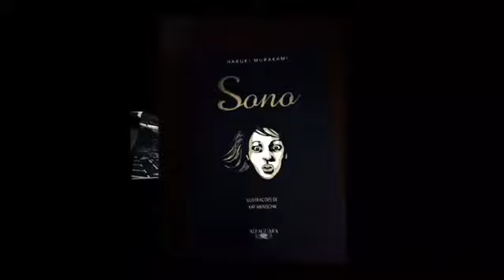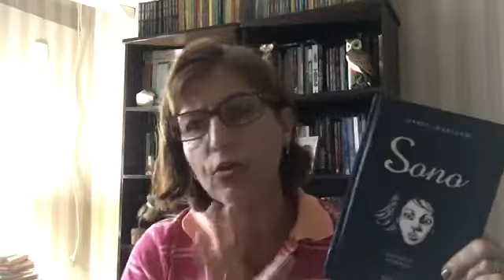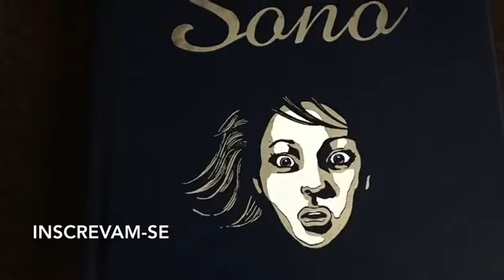Resenha do livro/conto SONO de Haruki Murakami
Pode a insonia mudar a vida da protagonista desta história??